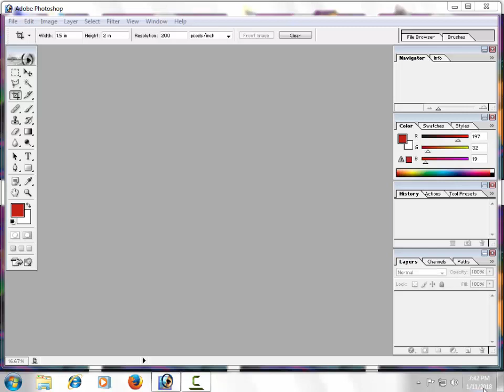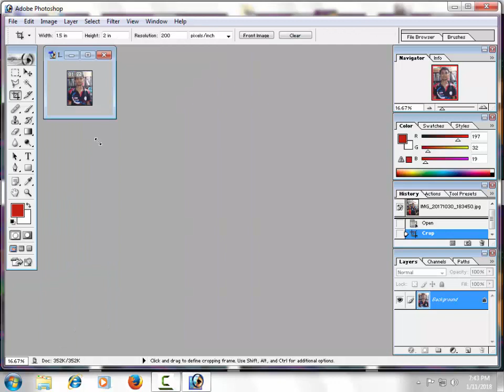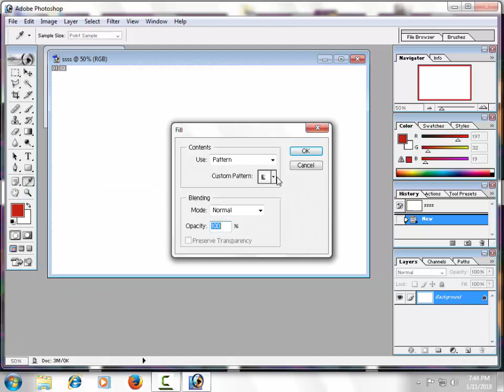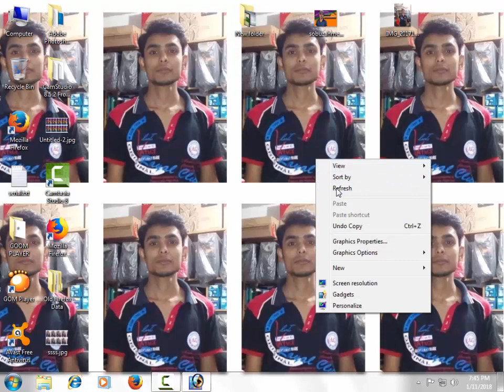How to create Passport size Photo in tutoriyal for Bangla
create Passport size Photo in photshop 7.0